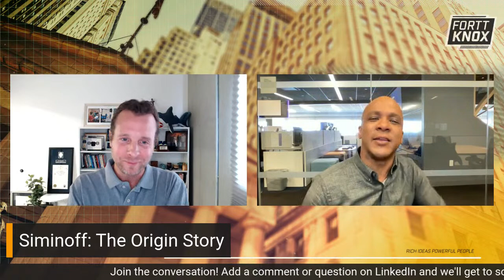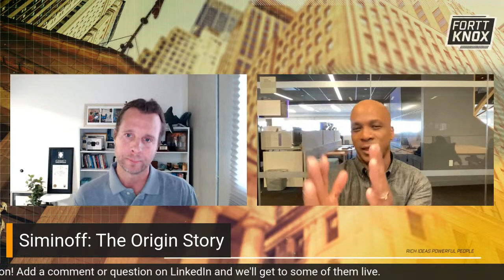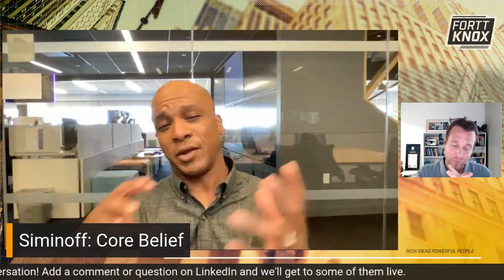Jamie Siminoff, Ring Founder: A Fortt Knox Conversation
I speak with Ring Founder Jamie Siminoff about home security, community safety, selling to Amazon, and his entrepreneurial journey.